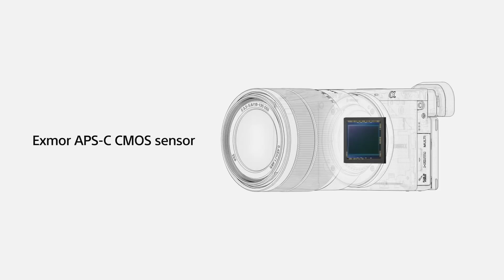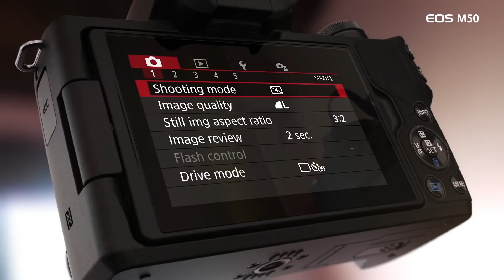Canon M50 Mark 2 Vs Sony a6400 | Which Is Best ?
About Canon M50 Mark 2 Vs Sony a6400 | Which Is Best ? Hindi video : Hey guys in this video i am comparing canon m50 mark 2 and sony a6400 mirrorless camera, so if you are planning to buy these cameras this video might help you.
Amazon links of these cameras :
Canon M50 mark 2
Sony a6400